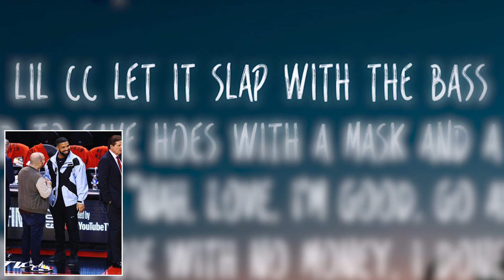RATE THAT FIT! ON OURSELVES & CELEBS!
Address to our mailbox to send fan mail/artwork/etc:
10216 SE 256th St
Ste 103